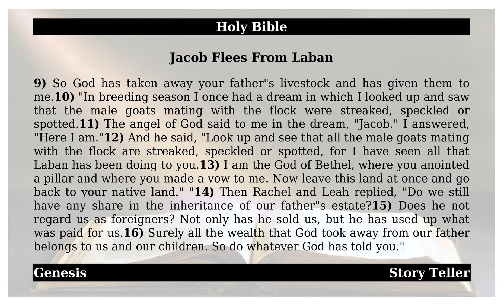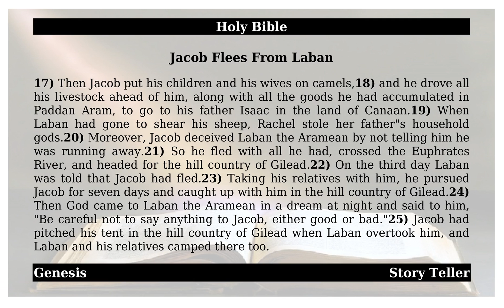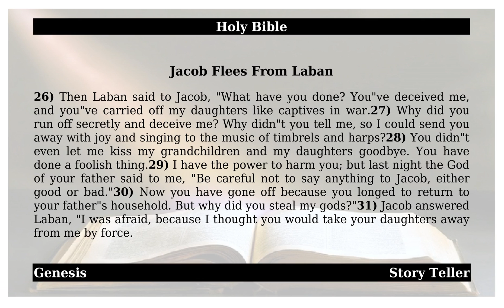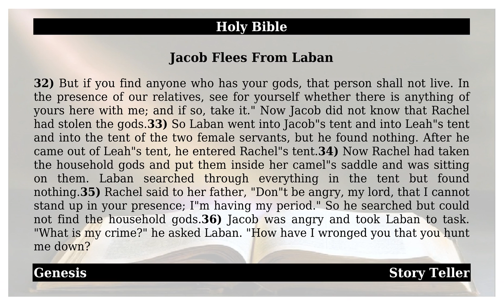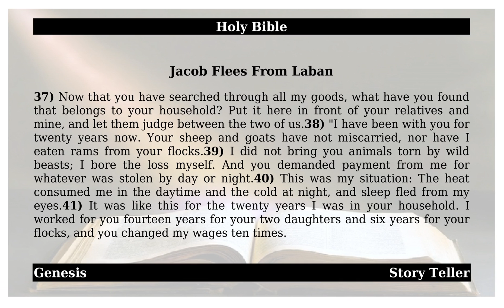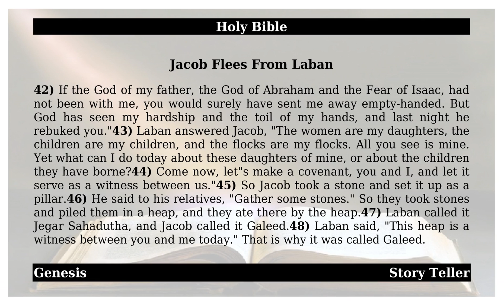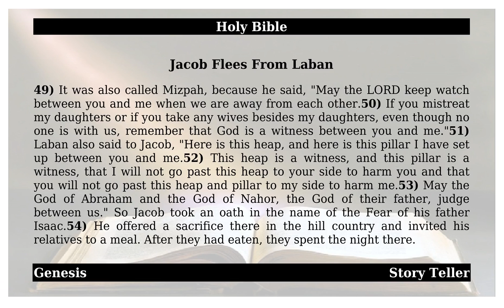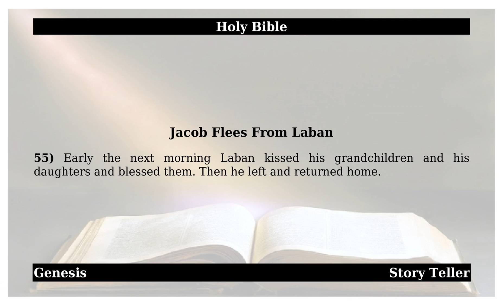Genesis - Chapter 31 - Jacob Flees From Laban | The Holy Bible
This is from the holy book of Genesis - Chapter 31 - Jacob Flees From Laban.May god almighty bless All.1). Jacob heard that Laban’s sons were saying, “Jacob has taken everything our father owned and has gained all this wealth from what belonged to our father.”2). And Jacob noticed that Laban’s attitude toward him was not what it had been.3). Then the LORD said to Jacob, “Go back to the land of your fathers and to your relatives, and I will be with you.”4). So Jacob sent word to Rachel and Leah to come out to the fields where his flocks were.5). He said to them, “I see that your father’s attitude toward me is not what it was before, but the God of my father has been with me.6). You know that I’ve worked for your father with all my strength,7). yet your father has cheated me by changing my wages ten times. However, God has not allowed him to harm me.8). If he said, ‘The speckled ones will be your wages,’ then all the flocks gave birth to speckled young; and if he said, ‘The streaked ones will be your wages,’ then all the flocks bore streaked young.9). So God has taken away your father’s livestock and has given them to me.10). “In breeding season I once had a dream in which I looked up and saw that the male goats mating with the flock were streaked, speckled or spotted.11). The angel of God said to me in the dream, ‘Jacob.’ I answered, ‘Here I am.’12). And he said, ‘Look up and see that all the male goats mating with the flock are streaked, speckled or spotted, for I have seen all that Laban has been doing to you.13). I am the God of Bethel, where you anointed a pillar and where you made a vow to me. Now leave this land at once and go back to your native land.’ ”14). Then Rachel and Leah replied, “Do we still have any share in the inheritance of our father’s estate?15). Does he not regard us as foreigners? Not only has he sold us, but he has used up what was paid for us.16). Surely all the wealth that God took away from our father belongs to us and our children. So do whatever God has told you.”17). Then Jacob put his children and his wives on camels,18). and he drove all his livestock ahead of him, along with all the goods he had accumulated in Paddan Aram, to go to his father Isaac in the land of Canaan.19). When Laban had gone to shear his sheep, Rachel stole her father’s household gods.20). Moreover, Jacob deceived Laban the Aramean by not telling him he was running away.21). So he fled with all he had, crossed the Euphrates River, and headed for the hill country of Gilead.22). On the third day Laban was told that Jacob had fled.23). Taking his relatives with him, he pursued Jacob for seven days and caught up with him in the hill country of Gilead.24). Then God came to Laban the Aramean in a dream at night and said to him, “Be careful not to say anything to Jacob, either good or bad.”25). Jacob had pitched his tent in the hill country of Gilead when Laban overtook him, and Laban and his relatives camped there too.26). Then Laban said to Jacob, “What have you done? You’ve deceived me, and you’ve carried off my daughters like captives in war.27). Why did you run off secretly and deceive me? Why didn’t you tell me, so I could send you away with joy and singing to the music of timbrels and harps?28). You didn’t even let me kiss my grandchildren and my daughters goodbye. You have done a foolish thing.29). I have the power to harm you; but last night the God of your father said to me, ‘Be careful not to say anything to Jacob, either good or bad.’30). Now you have gone off because you longed to return to your father’s household. But why did you steal my gods?”31). Jacob answered Laban, “I was afraid, because I thought you would take your daughters away from me by force.32). But if you find anyone who has your gods, that person shall not live. In the presence of our relatives, see for yourself whether there is anything of yours here with me; and if so, take it.” Now Jacob did not know that Rachel had stolen the gods.33). So Laban went into Jacob’s tent and into Leah’s tent and into the tent of the two female servants, but he found nothing. After he came out of Leah’s tent, he entered Rachel’s tent.34). Now Rachel had taken the household gods and put them inside her camel’s saddle and was sitting on them. Laban searched through everything in the tent but found nothing.35). Rachel said to her father, “Don’t be angry, my lord, that I cannot stand up in your presence; I’m having my period.” So he searched but could not find the household gods.36). Jacob was angry and took Laban to task. “What is my crime?” he asked Laban. “How have I wronged you that you hunt me down?37). Now that you have searched through all my goods, what have you found that belongs to your household? Put it here in front of your relatives and mine, and let them judge between the two of us.38). “I have been with you for twenty years now. Your sheep and goats have not miscarried, nor have I eaten rams from your flocks.Amen.